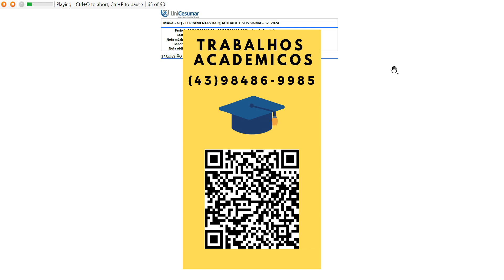O termo Qualidade Total representa a busca da satisfação, não só do cliente, mas de todos os stake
O termo Qualidade Total representa a busca da satisfação, não só do cliente, mas de todos os stakeholders etambém da excelência organizacional da empresa. A Qualidade Total consiste em um conjunto deProgramas, Ferramentas e Métodos, aplicados no controle do processo de produção das empresas, paraobter bens e serviços pelo menor custo e melhor qualidade, objetivando atender as exigências e a satisfaçãodos clientes.
O pleno domínio e controle do processo de produção da empresa, a eficiência na utilização dos recursoshumanos, materiais e financeiros, e a eficácia no alcance dos objetivos, são os resultados esperados com aimplantação da Qualidade Total, resultados que garantem a satisfação dos clientes e a perenidade daempresa, além de viabilizar a governança corporativa, ponto de convergência entre os interesses dosproprietários e as decisões dos gestores do negócio.
Acesso em 18 defev. de 2024.
Sabemos que, para a organização obter um processo adequado, uma gestão eficiente, e obter resultadospositivos, é necessário controlar cada etapa do processo organizacional, e manter uma administraçãoeficiente de todos os recursos da empresa. Sendo assim, é necessário que o gestor(a) da qualidade tenhaesse conhecimento de controle dos processos, e conheça as ferramentas e métodos da qualidade, saberanalisar dados, para assim gerar resultados positivos para a organização, conquistar e manter seus clientes,e se manter no mercado competidor.
Com relação ao argumento apresentado, considere que você seja o Gestor(a) da Qualidade responsável poruma empresa de confecção de camisas, e precisa desenvolver algumas melhorias no processo de produção,utilizando algumas ferramentas da qualidade.
Você irá iniciar a melhoria por meio das seguintes etapas.
Etapa 1 –
Monte um fluxograma da organização, conforme processo descrito.
No fluxograma não precisa colocar as falhas do processo, somente o fluxo da atividade.
Inicio
1- Planejamento e controle da Produção.
2- Contato com o fornecedor para fazer pedidos de matéria – prima
: A empresa não possui uma lista defornecedores, para todos os seus insumos, e não há uma pesquisa de como anda a matéria prima de seusfornecedores.
Mês de janeiro – Devolução para o fornecedor de 4 caixas de botões com defeitos
Mês de fevereiro – Devolução para o fornecedor de 2 caixas de botões
Mês de fevereiro – Devolução para o fornecedor de 3 lotes de fardo de tecido (cor diferente do pedido).
3- Entrar em contato com o fornecedor em caso de atraso da entrega de insumos
. É necessário entrarem contato, visto que, não ocorreu no momento da compra a negociação de preços e prazos de entrega.
Mês de janeiro – Ocorrência de 3 situações de atraso no recebimento de matéria prima.
Mês de fevereiro – Ocorrência de 1 situações de atraso no recebimento de matéria prima.
4- Receber os insumos para o processo de produção
: Devido a correria do dia a dia da empresa, oscolaboradores não tem conseguido realizar a conferencia/ inspeção da matéria prima recebida.
5- Estocagem da matéria prima recebida
6- Enfestar o tecido e cortar
: A empresa faz o alinhamento das folhas de tecido na mesa de corte. Onúmero de folhas depende da quantidade a ser produzida e da capacidade da máquina de corte, que é de17 folhas de tecido e 55 folhas para as máquinas pequena e grande respectivamente;
Mês de janeiro, 120 peças tiveram defeitos devido ao processo de enfestar e cortar.
Mês de fevereiro, 69 peças tiveram defeitos devido ao processo de enfestar e cortar.
7-Transporte do setor de corte para o setor de costura:
O tempo gasto para transportar um lote decamisetas até a área de costura.
8- Fixar etiqueta na camisa:
Na máquina Overloque é fixada a etiqueta, e nessa atividade, tem ocorridoatraso, visto que a máquina de overloque referente a etiqueta, tem dado problema.
Mês de janeiro a máquina parou 5 vezes
Mês de fevereiro a máquina parou 8 vezes.
9 – Unir um ombro:
Ainda na máquina Overloque é costurada um ombro da camiseta,
10- Passar o viés da gola:
Na máquina Overloque é feita a etapa de passar o viés da gola. Nessa atividadetem dado problema, e o produto tem saído com defeito, visto que, a peça do viés da gola, tem vindomenor.
Mês de janeiro 12 camisas com defeito na gola.
Mês de fevereiro 38 camisas com defeito na gola.
11- Costurar mangas;
12- Costurar laterais;
13 - Fazer a barra da camiseta;
14 - Transporte da seção de costura para seção de Inspeção;
15 - Inspecionar e Retirada de linhas:
Nesta etapa é feita a inspeção da camiseta e retirada de linhas emexcesso caso necessário; muitas peças ao ser retirada a linha tem feito um pequeno corte no tecido da peçapronta.
Mês de janeiro 14 peças chegou com defeito ao cliente
Mês de fevereiro 36 peças chegou com defeito ao cliente
16 – Embalar o produto:
Nesta etapa a camiseta é passada, dobrada e colocada na embalagem;
17 - Armazenagem:
Local onde é estocado a camiseta até a entrega ao cliente